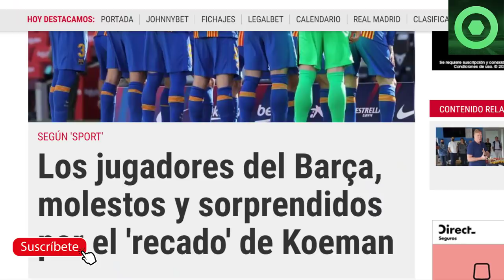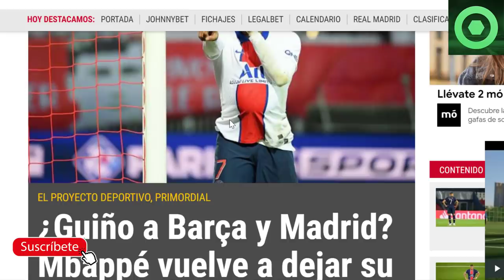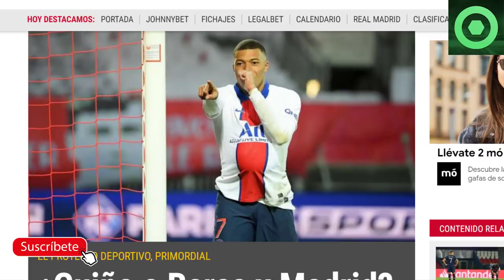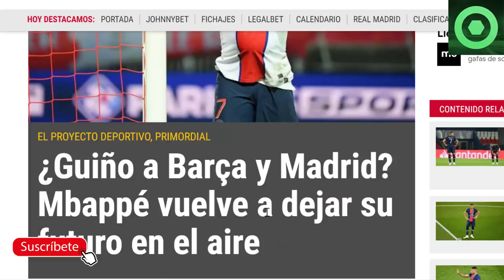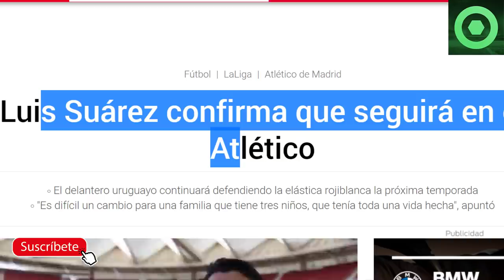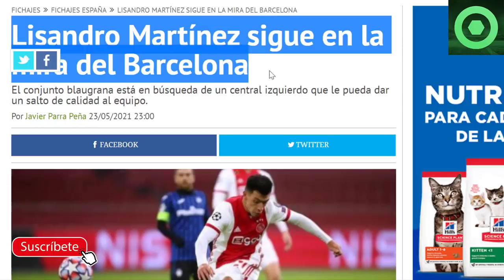🟥 SUÁREZ ANUNCIA su FUTURO🔴¿GUIÑO de MBAPPE al BARÇA?🟥 ENFADO de los JUGADORES con KOEMAN 🔴LISANDRO🔴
Fuentes:
fcbarcelonanoticias
fichajes net
sport